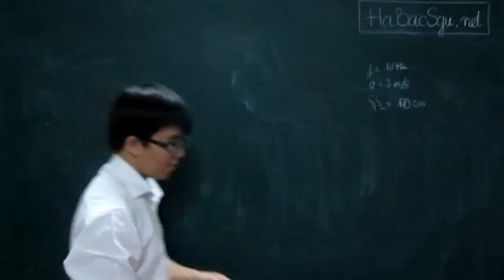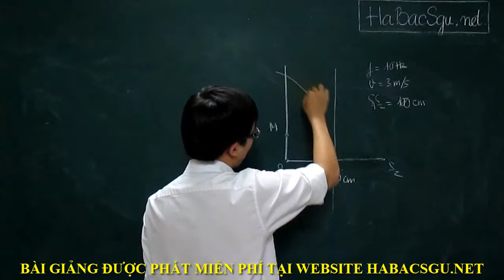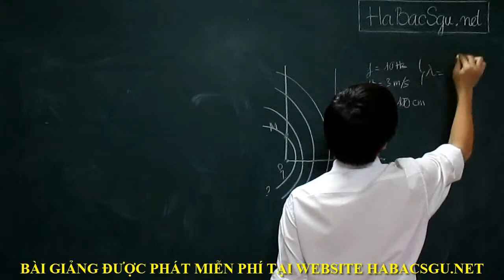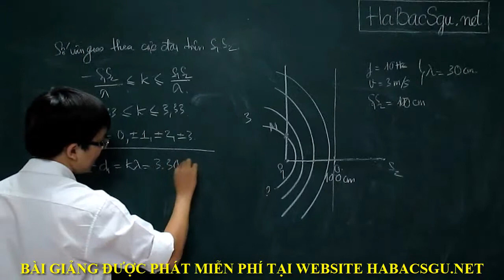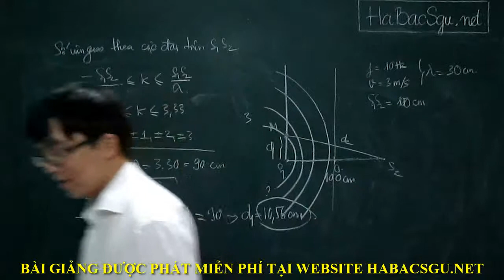[HABACSGU.NET[ Giao thoa sóng cơ [P2]